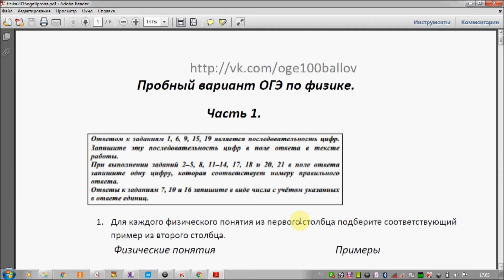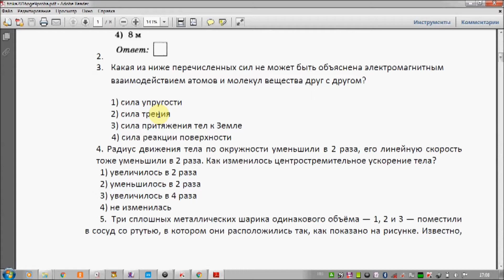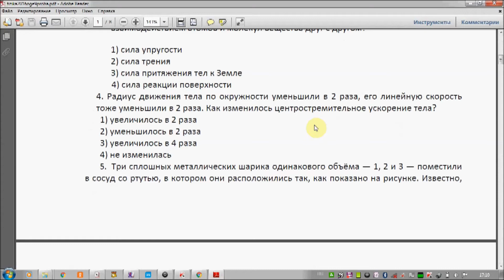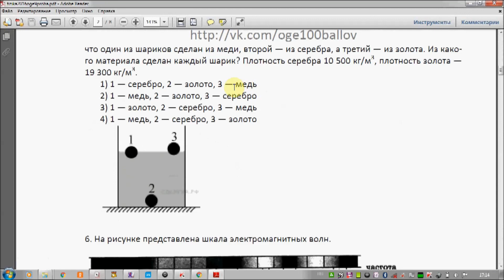Подготовка к экзамену. Физика 9 класс.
Занятие 6. Пробник 1. Решение с учителем и подробное объяснение решения задач пробного варианта контрольных измерительных материалов дляпроведения в 2016 году основного государственногоэкзамена по ФИЗИКЕ